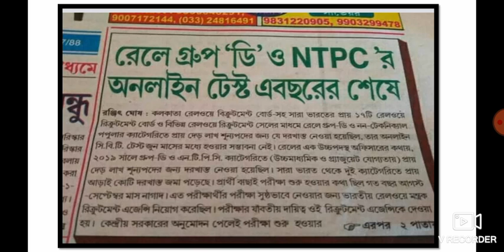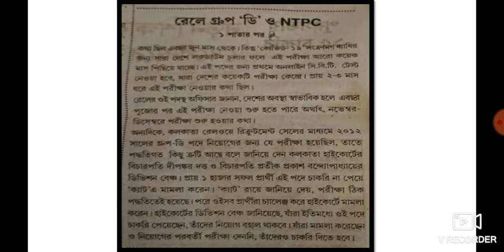RRB NTPC & GROUP D EXAM DATE# LATEST UPDATE